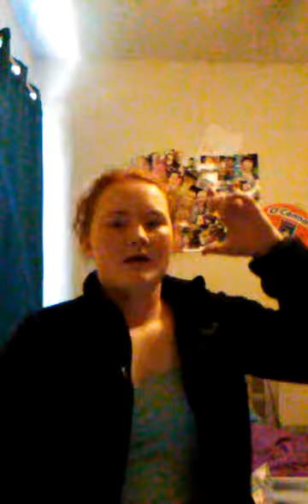Would you Rather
Wish me luck feeling sick and lazy 😳😄😄